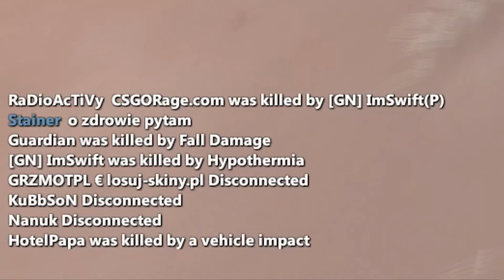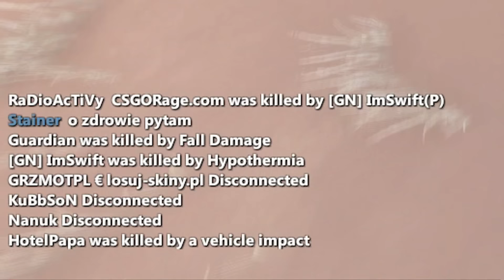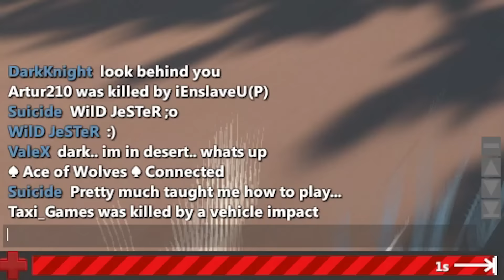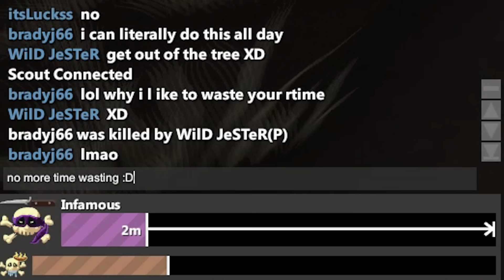HURTWORLD: Roadkill Montage!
Messing around ThePurgeGamers server :)

Intro animation by WilD JeSTeR.